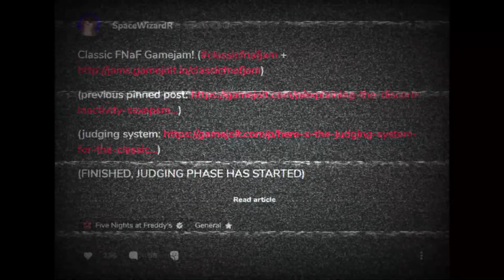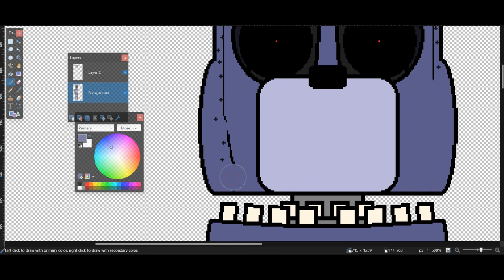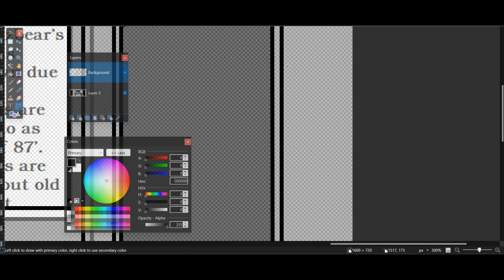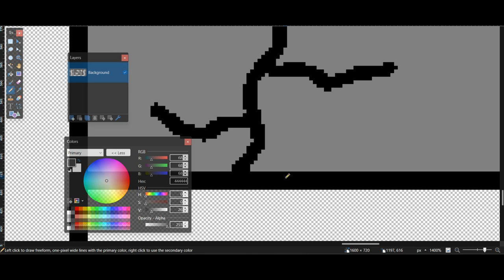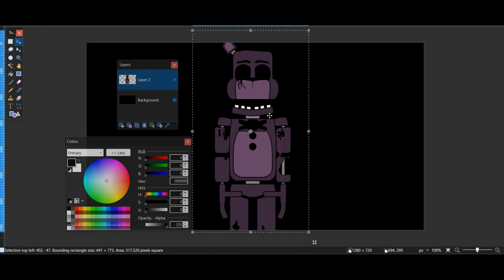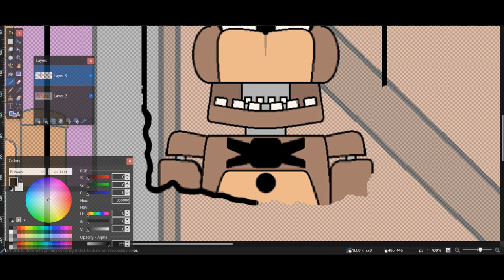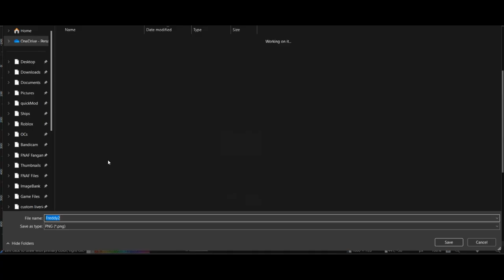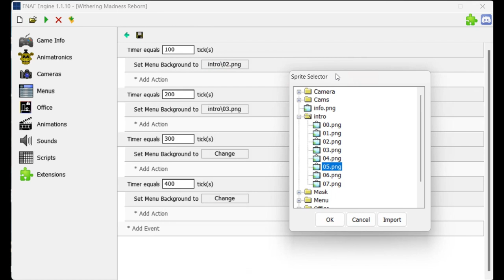[Voltage Productions] Withering Madness: Reborn - Devlog 1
Surprise! I'm actually remaking Withering Madness after a year and a half of the original being released and promptly taken down in early 2022, I'm starting on the very quick job of making a reborn version of it.